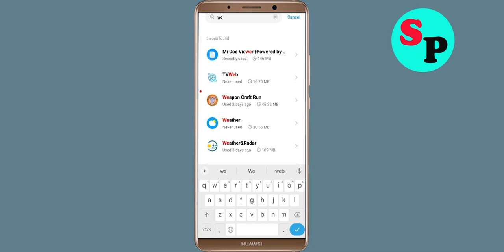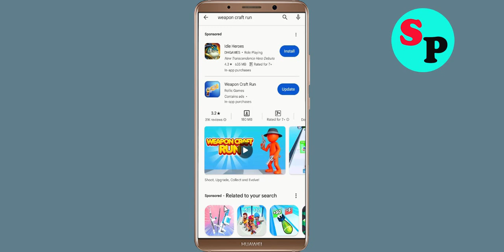Fix Weapon Craft Run App Keeps Crashing issue in Android - Weapon Craft Run App Crash Error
Hello Friends today, In this video section, i will show you how to fix How To Fix Weapon Craft Run App Weapon Craft Run App, Fix Weapon Craft Run App Retry Problem Problem Android & Ios - Weapon Craft Run App Crash Issue. If you are facing same problem in your android mobile phone then it will help you to get rid of this problem solved.